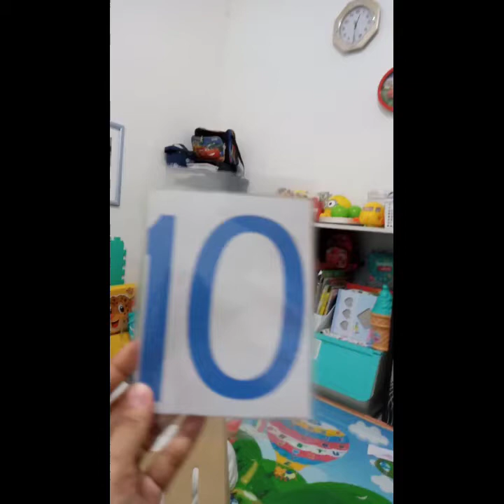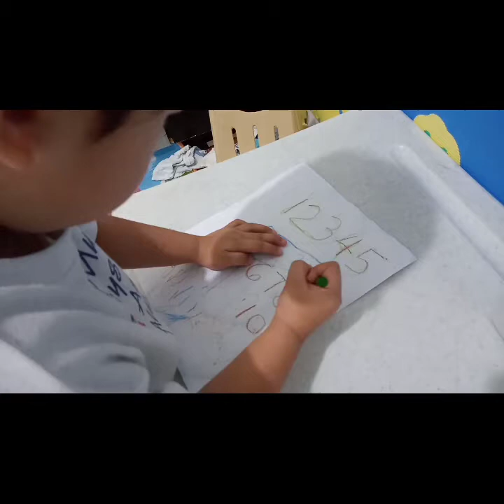Learning Numbers - 3 Year Old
Tracing numbers from 1-20 , Arranging numbers and adding numbers